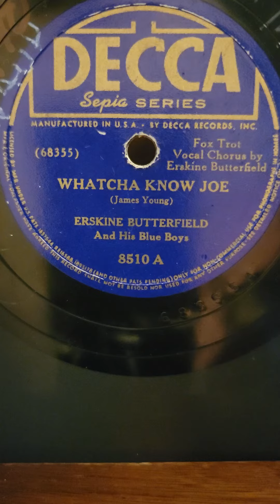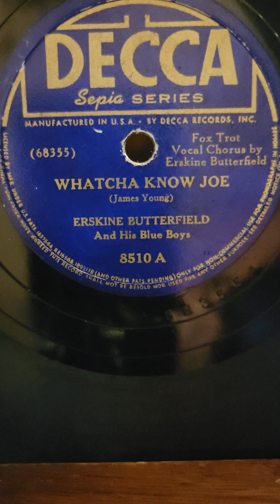Whatcha Know Joe - Erskine Butterfield his Blue Boys Decca Records #8510 1940